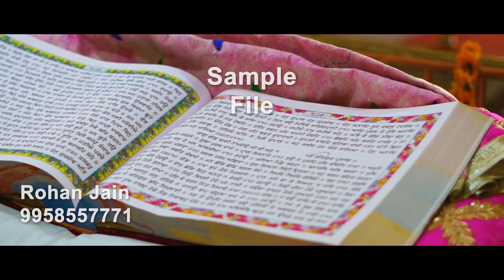Indian Wedding Teaser